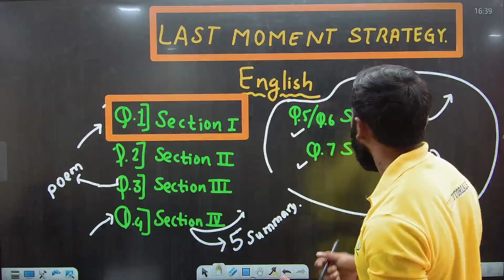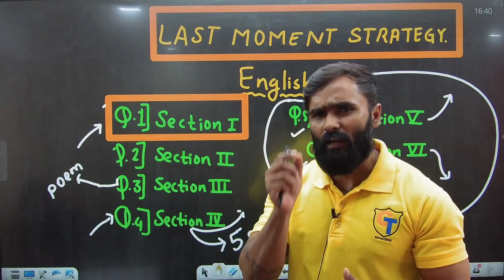अगर कुछ पढ़ के नहीं हुआ हैं English का तो क्या करें ? | 10TH Std Board Exam |PRADEEP GIRI SIR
Visit our Educational Channel  for State and CBSE Board